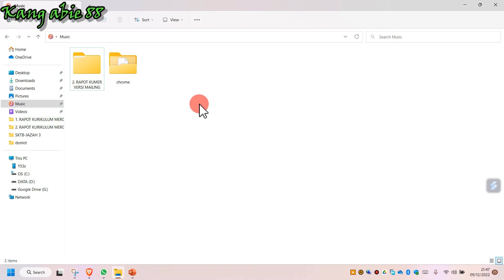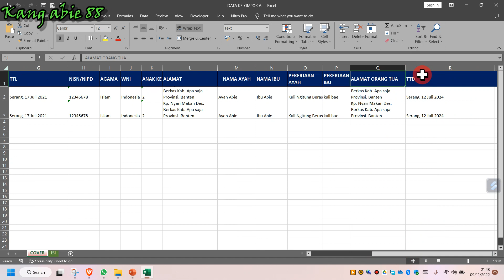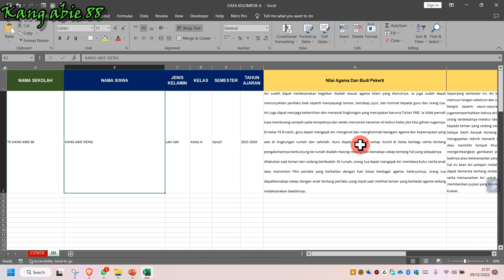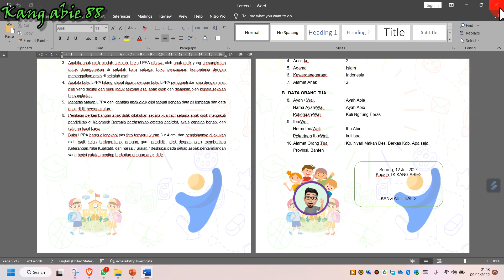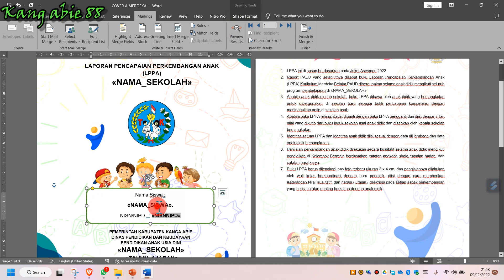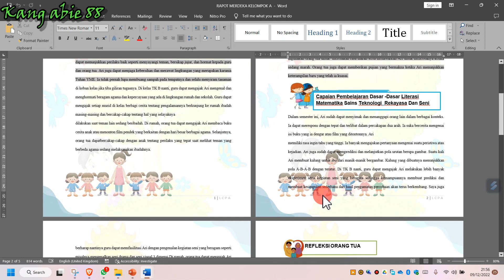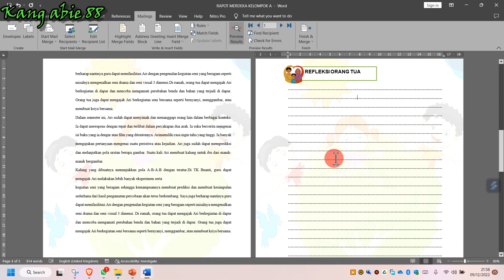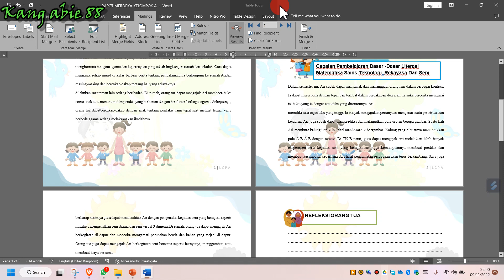CARA MENGGUNAKAN FILE RAPOT TK/KB/SPS/TPA/DLL KURIKULUM MERDEKA METODE MAILINGS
CARA MENGGUNAKAN FILE RAPOT KURIKULUM MERDEKA METODE MAILINGS TK/KB/SPS/TPA/DLL